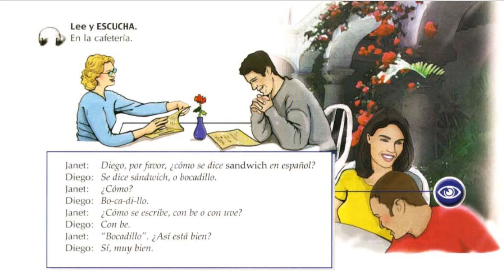4.Como se dice -Unidad1-Nuevo ven1.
APRENDEMOS ESPAÑOL CON LA AYUDA DEL LIBRO NUEVO VEN 1.